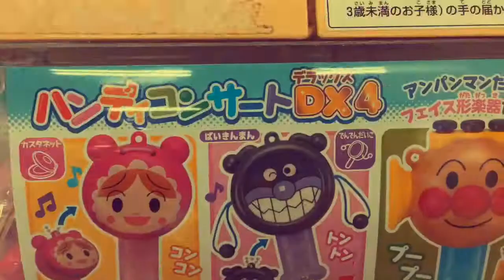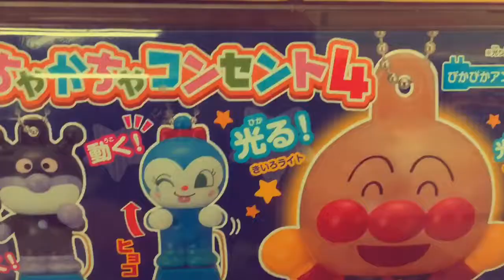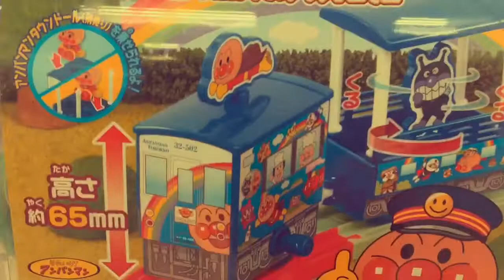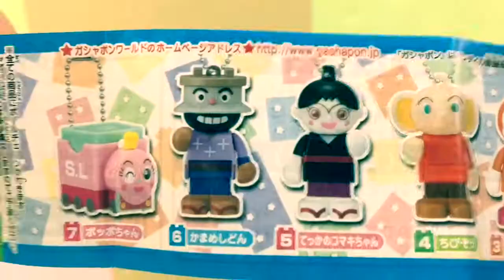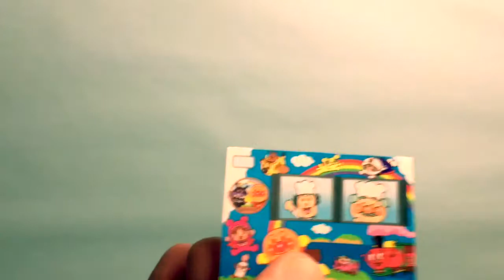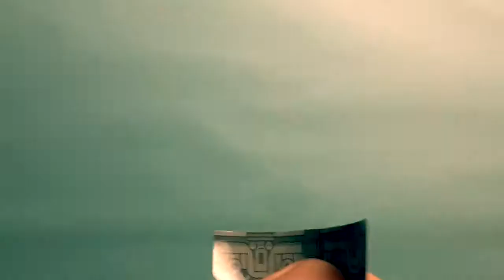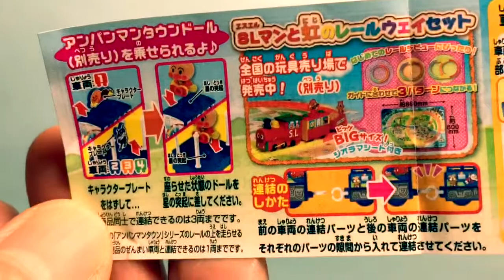Anpanman Gashapon Capsule Toy / video #1 カプセルトイガシャポンアンパンマン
Capsule Toy / Gashapon series video #1 featuring Anpanman at Yamada Denki Capsulstation. In this video we showcase 4 Anpanman capsule toys.

カプセルトイガシャポンアンパンマン

More Toy Mobile TV Videos:

Sorakara Chan dance and Halloween Parade 2018! ソラカラちゃんダンスとスカイツリーハロウィンパレード

Toy and Candy Shopping + Unboxing video #1 / Village Vanguard おもちゃとキャンディショッピング

Pikachu & EIEVUI Pokémon Cafe at PARCO Tokyo！ピカチュウ・イーブイ ポケモンカフェ

Title: Radio Rock
By Audionautix

Title: A Young Man
By ALBIS

Title: In the Land of Rhinoplasty